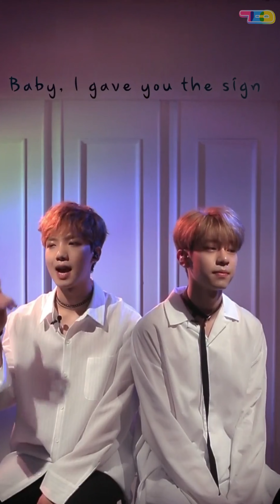MXM & JEONG SEWOON - I'M THE ONE X JUST U (세로라이브 ver.)